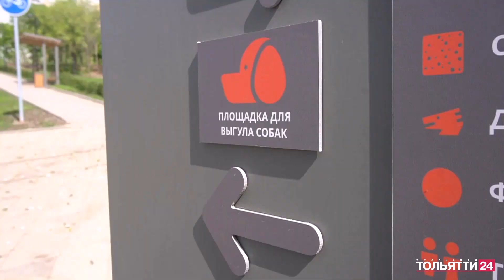В Автозаводском районе продолжается благоустройство набережной («Новости Тольятти» 15.05.2023)